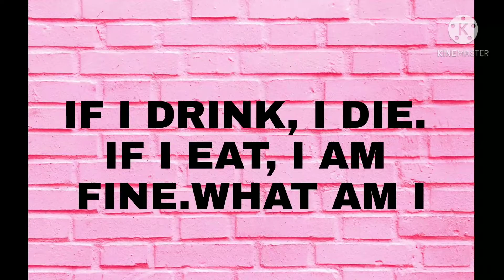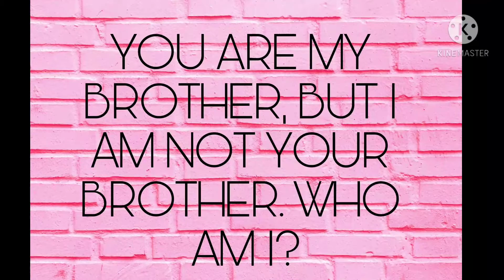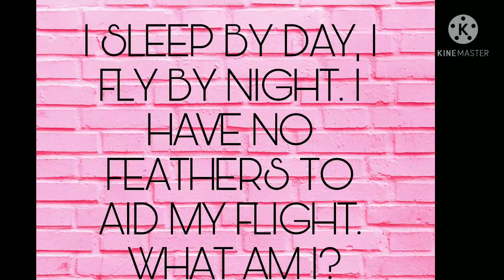With words Tricky quiz It Ullagam